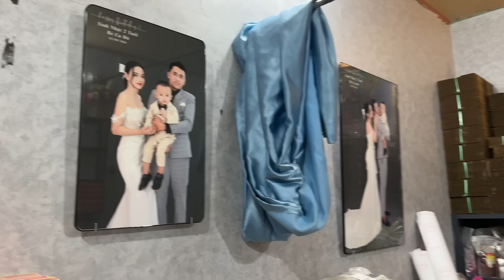Buổi Tối Của Gia Đình Với Món Tôm Sú Thiên Nhiên Nướng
Mang Lại Niềm Vui Cho Mọi Người Là Niềm Hạnh Phúc Của Hai Đứa Mình
Video Của Hai Đứa Mình Chỉ Mang Tính Chất Hài Hước Giải Trí Mong Các Bạn Xem Video Không Làm Theo Dưới Mọi Hình Thức Nha !!!